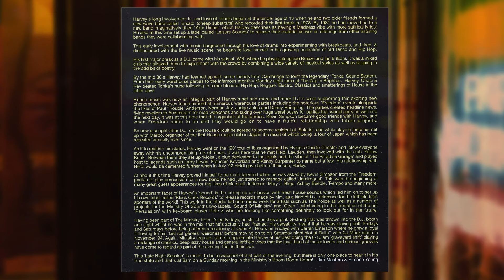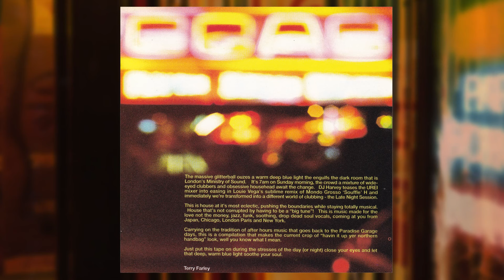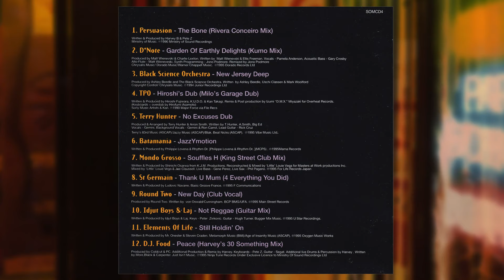Mixed by DJ Harvey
Label: Sound Of Ministry – SOMCD4

00:00 Persuasion – The Bone (Rivera Conceiro Mix)
05:15 D*Note – Garden Of Earthly Delight (Kumo Mix)
13:11 Black Science Orchestra – New Jersey Deep
17:21 TPO – Hiroshi's Dub (Milo's Garage Mix)
23:50 Terry Hunter – No Excuses Dub
30:24 Batamania – Jazzy Motion
36:26 Mondo Grosso – Souffles H (King Street Club Mix)
42:54 St Germain – Thank U Mum (4 Everything You Did)
51:10 MUTED Round Two – New Day (Club Vocal)
56:38 Idjut Boys & Laj – Not Reggae (Guitar Mix)
01:02:58 Elements Of Life – Still Holdin' On
01:08:45 DJ Food – Peace (Harvey's 30 Something Mix)